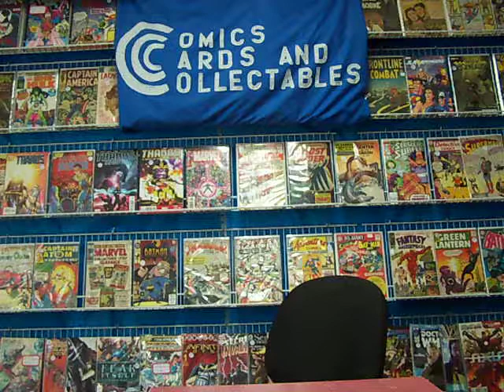hcf 2020 store chat 001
HCF & 40th Anniversary information!!!